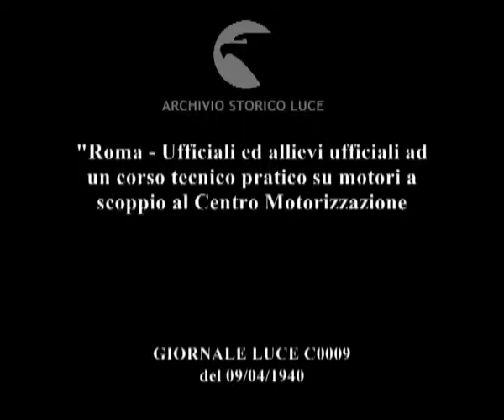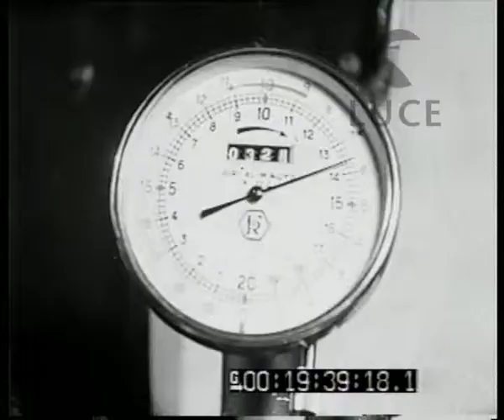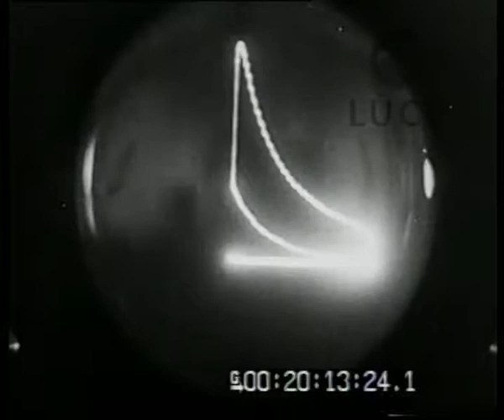"Roma - Ufficiali ed allievi ufficiali ad un corso tecnico pratico su motori a scoppio al Centro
Descrizione sequenze:istruttori militari tengono lezione sui motori a scoppio a ufficiali e ad allievi ufficiali, due ufficiali stanno dietro ad una cattedra ; l'istruttore tiene in mano un modellino ; militare entra dentro la cella frigorifera e si chiude la porta alle spalle ; altro militare chiude la seconda porta ; il militare all'interno della cella mette alla prova il motore a scoppio ; una motocicletta e vari motori vengono sottoposti a prove tecniche ; varie parti dei motori sono sottoposte a prove tecniche ; tecnico di fronte a strumenti di misurazione ;